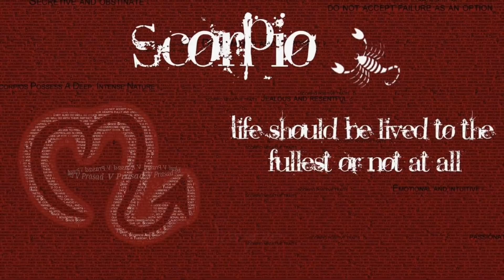వృశ్చికరాశి అక్టోబర్ 26 2018 రాశి ఫలాలు||Daily Horoscope||Astrology||V Prasad Health Tips.....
2018 ,వి ప్రసాద్ హెల్త్ టిప్స్ ఇన్ తెలుగు , V Prasad Health Tips In Telugu, Mesha Rashi (Aries Horoscope)